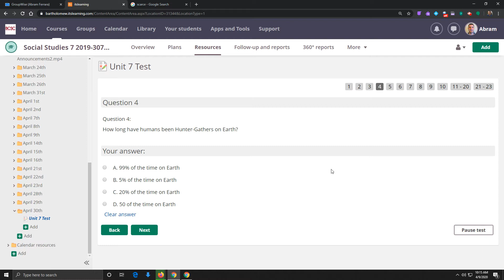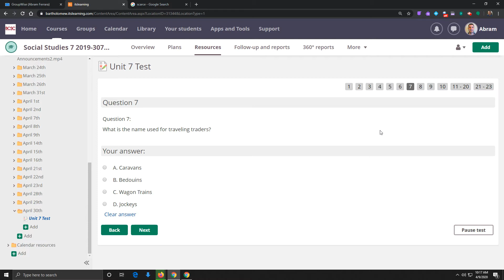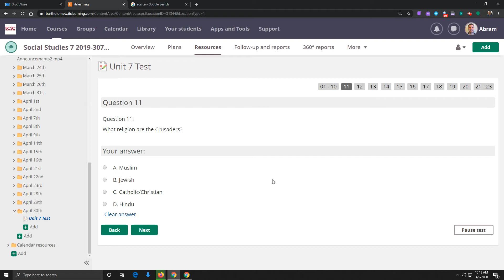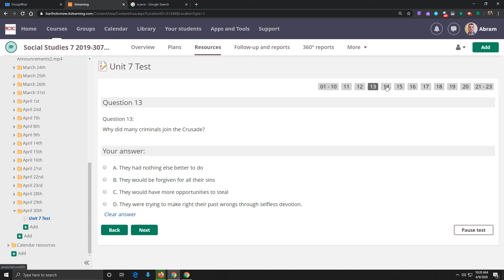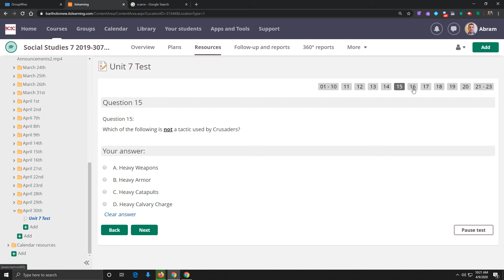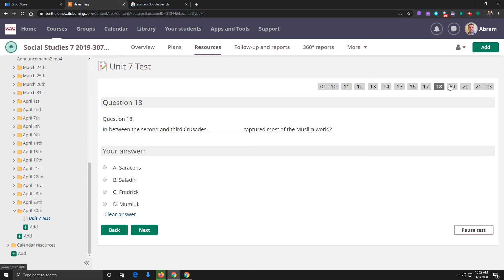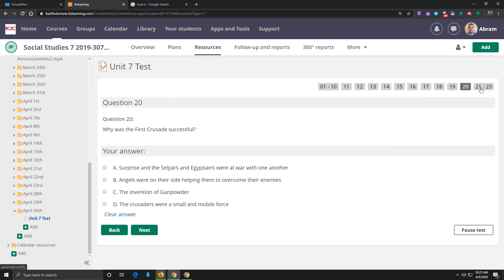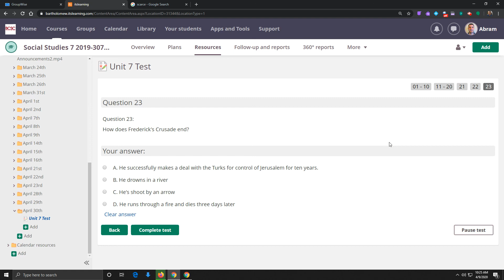Unit 7 Test Read